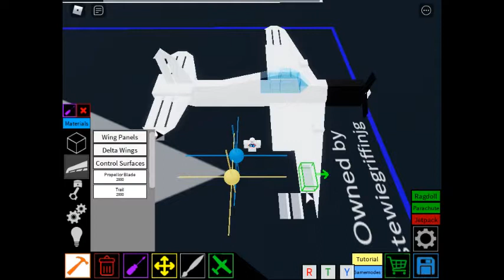TUTORIAL | A6M ZERO | PLANE CRAZY part 2